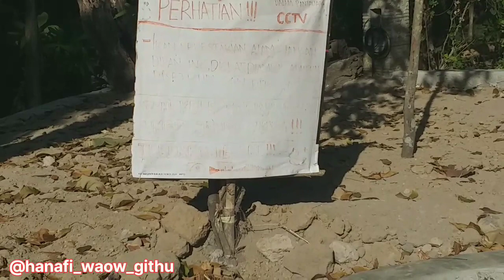Sendang Umbul Jambe Wangi Babadan Kulon || Sendang Babadan Paron Ngawi